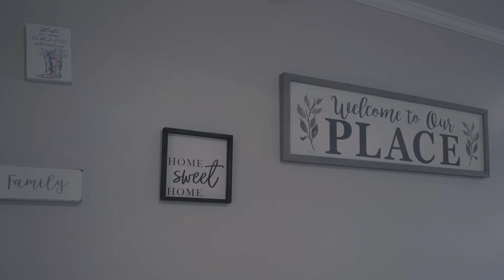Bedford Springs Virtual Tour